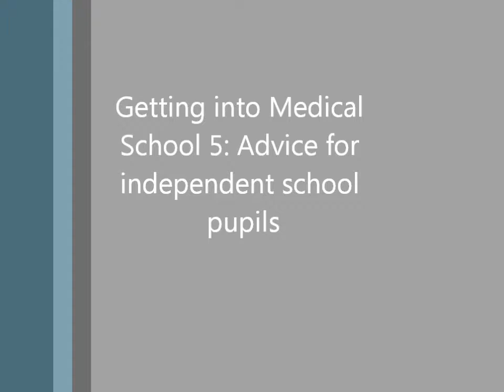Getting into Medical school part 5: advice for independent school pupils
Two students of Medicine give advice for independent school pupils aiming to study Medicine at university.